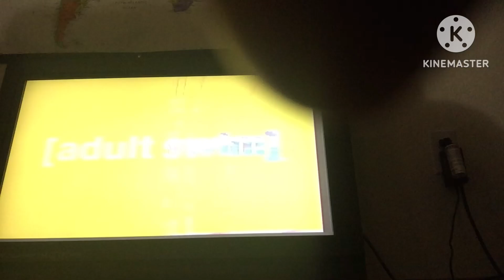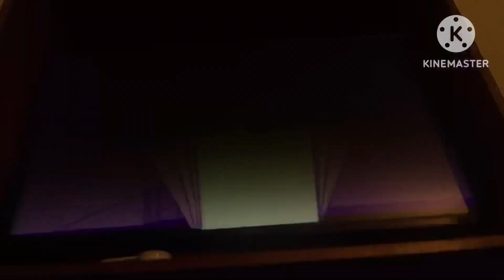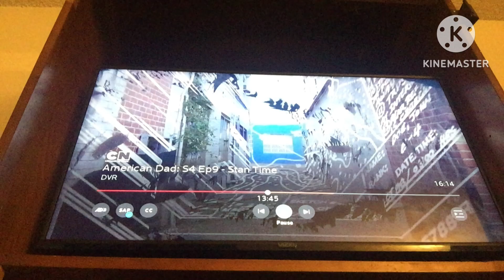Adult Swim Bumps and Commercials: Monday, February 6th, 2023